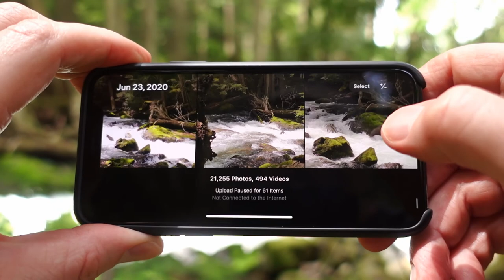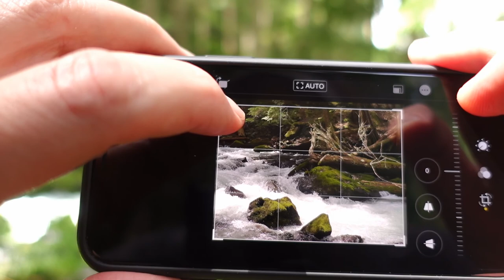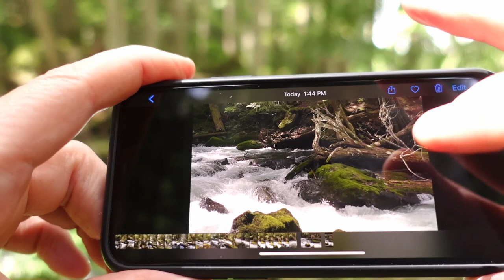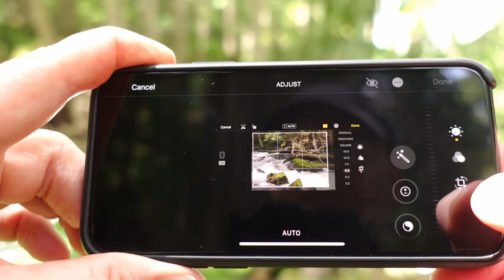Gifford Pinchot Deep Forest Meadow Creek Plein Air Oil Painting with Jon Bradham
In this episode I hike for a few miles into the Gifford Pinchot National Forest near Mount Rainier National Park and hike along beside Meadow Creek.  I find a place to set up my plein air kit and do an oil painting of rapids and fallen logs.  It's a lovely summer day in Washington state and it is perfect weather for a hike and for painting outdoors.

If you would like to support me that would be wonderful!